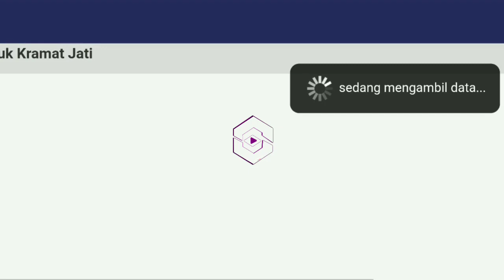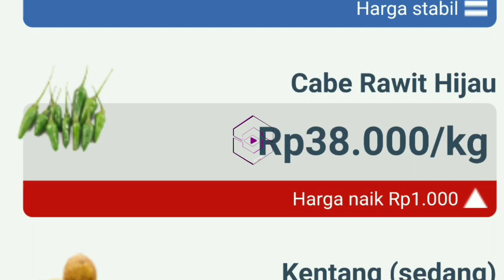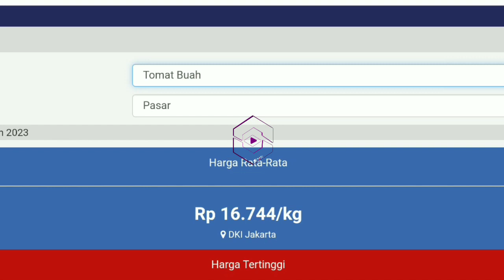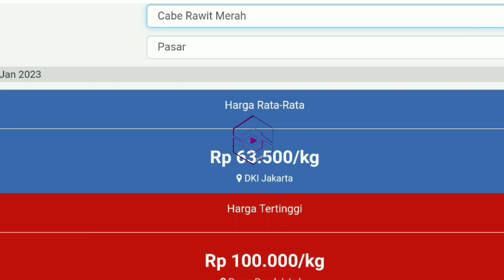harga cabai hari ini 4 maret 2023 || info harga cabai besar hari ini di jawa timur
Harga cabai rawit merah hari ini 4 maret 2023 | info harga cabai merah besar saat ini di pasar cabe Blitar JAWA TIMUR.

Info  Harga cabai merah besar hari ini 4 maret 2023 | harga cabai rawit merah hari ini di pasar cabe Kediri JAWA TIMUR.

Cek Harga cabai merah keriting hari ini  4 maret 2023 | info harga cabai merah keriting sekarang di pasar cabe banyuwangi JAWA TIMUR.

SONAGI INDONESIA

KepreeTani
KepreeTube
KepreeTraveller
KepreeTaubat
KepreeTeam
KepreeTour
KepreeTernak
KepreetIn